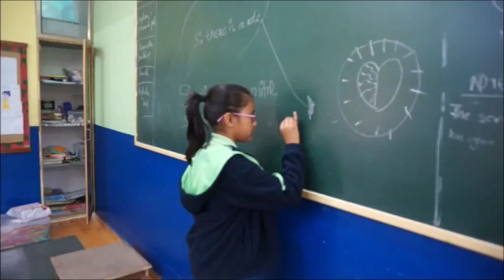Costume Committee - Artist In Residence 2015-16